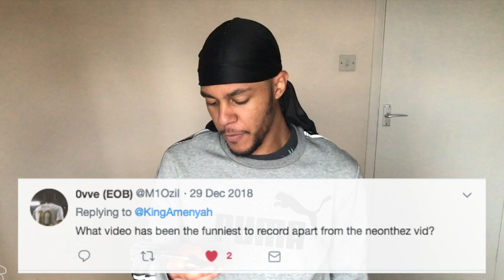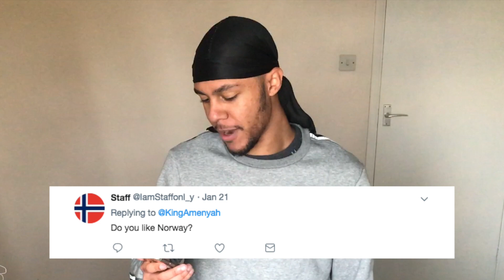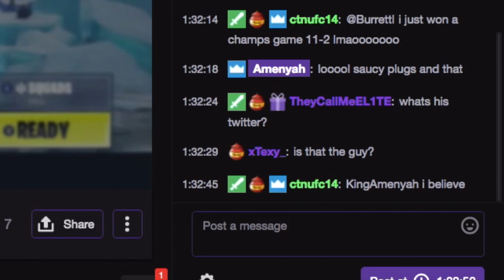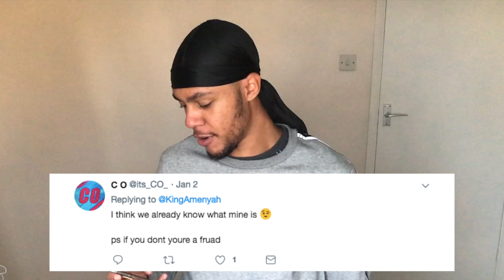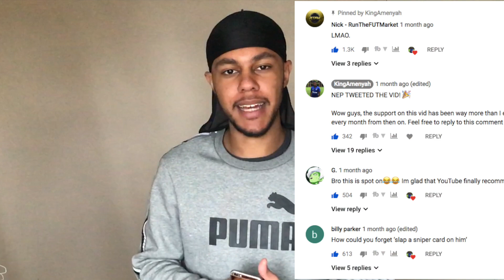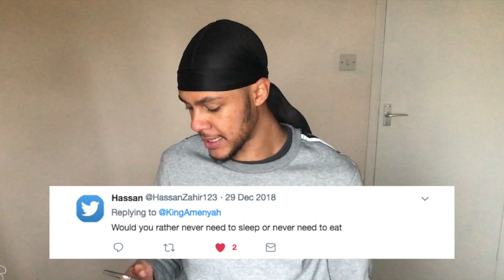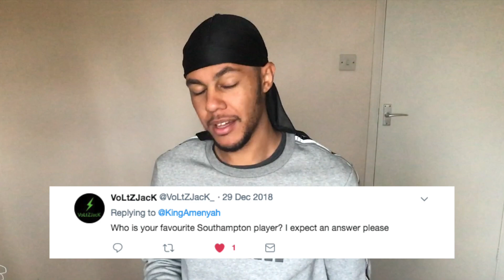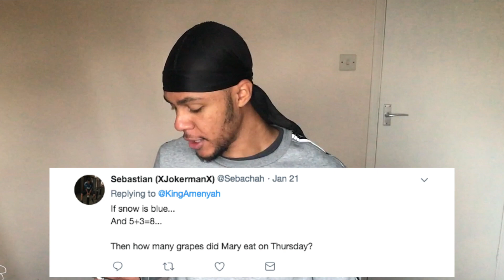5,000 SUBSCRIBERS QNA! THANK YOU.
Took me long enough! Thanks for all the constant support, let's hope for many more landmarks to come!